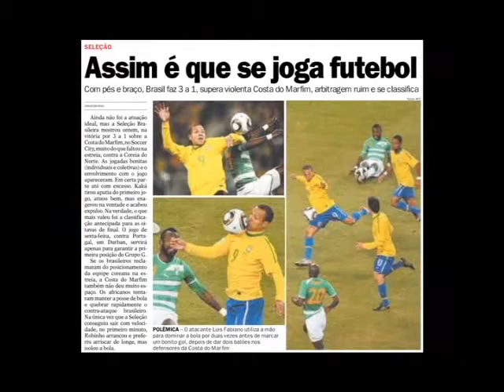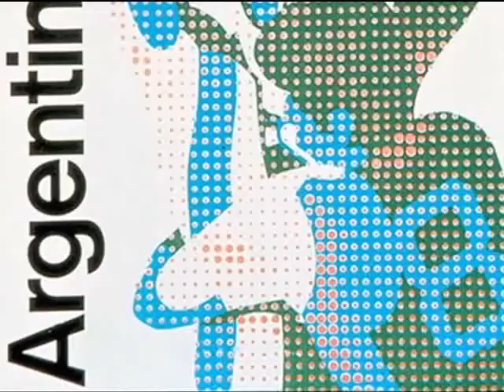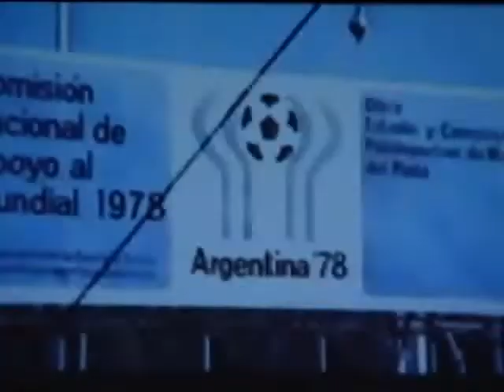OInaTV(3/6) - O Futebol por Eduardo Galeano - 29/06/2010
Programa especial sobre futebol com Eduardo Galeano, jornalista e escritor uruguaio Eduardo Galeano, um estudioso apaixonado pelo futebol. autor do livro "O futebol ao sol e à sombra", que revisa a trajetória histórica do jogo.